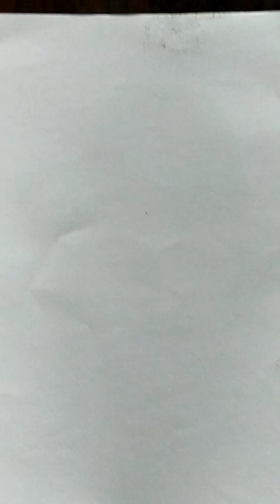Easy bapi lahiri Drawing idea//Tribute bapi lahiri//How to draw indian singer bapi sad status 😭